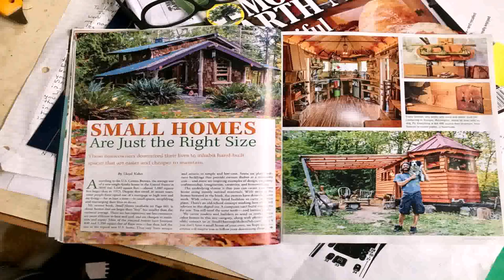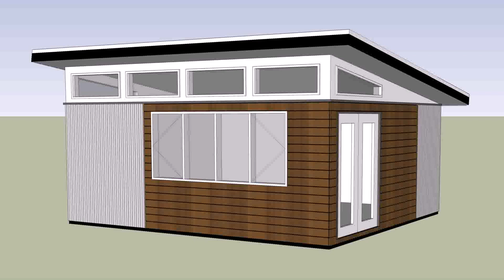Buy Car NY 5% DP